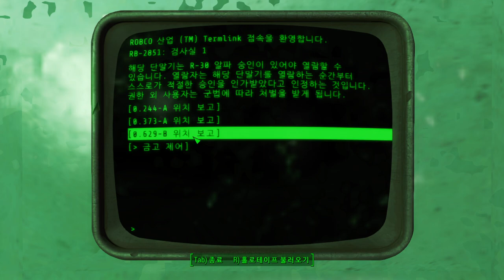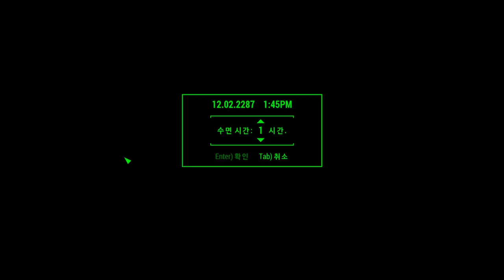15화 저장도 못해? 질병에 굶주림에 목마름 폴아웃4 생존난이도